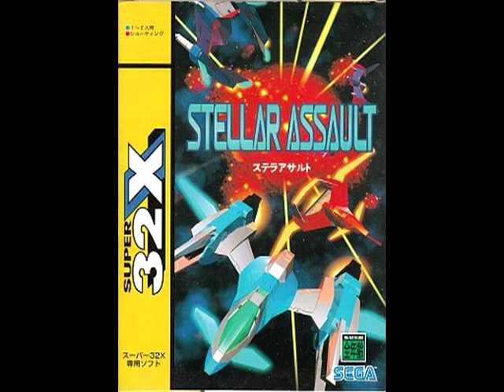Stellar Assault/Shadow Squadron (32x) - Mission 2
Teruhiko Nakagawa, Masaru Setsumaru